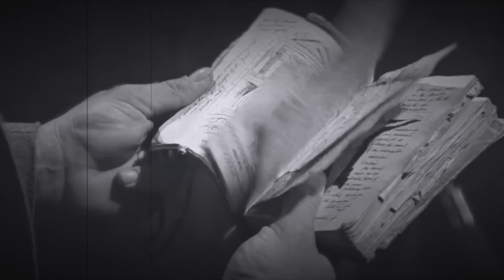What is Film Studies?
[Not PTHS-TV related.  However, this is an elective available at PHS.]